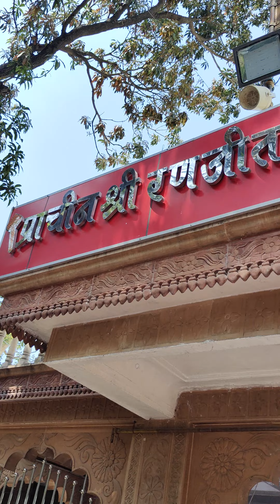रणजीत हनुमान मंदिर दर्शन 🙏🚩|| जय रणजीत 👏🏻hanuman #hanumanchalisa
रणजीत हनुमान मंदिर दर्शन 🙏🚩|| जय रणजीत 👏🏻
इंदौर रणजीत हनुमान मंदिर लाइव वीडियो
हनुमान मंदिर दर्शन
जय श्री राम
जय हनुमानजी